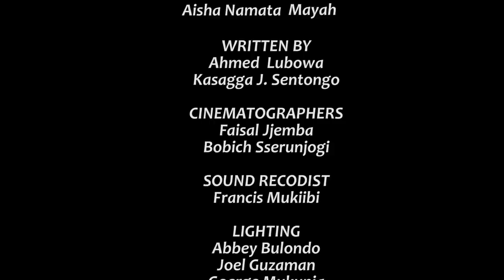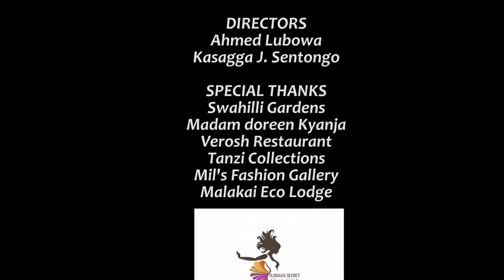Climax Episode 100b